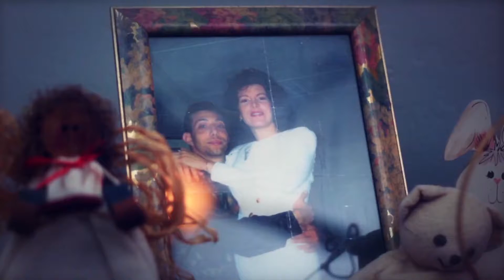8 Days of Lights Promo - Sica/Wood & Briceno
Sica/Wood Productions in association with Julie Garcia-Briceno Presents a short Promo of "8 days of lights" starring Ashlee Grubbs and Robert Wood.
Written and directed by Julie Garcia-Briceno. Filmed by Nicholas Grant. Edited by Robert A. Wood. My Music will be included in the Final Production.